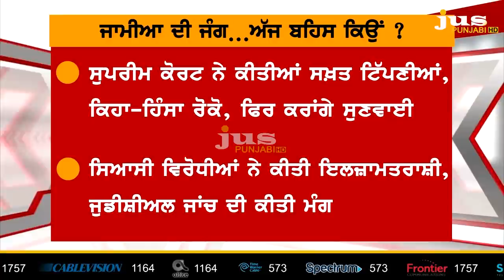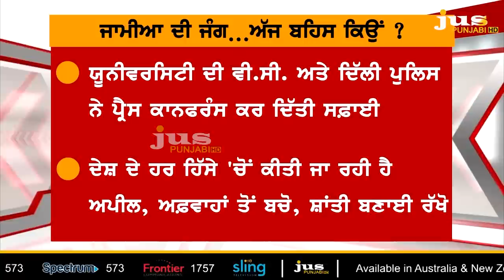Is Modi-Shah Abetting Violence in Jamia Milia ? || To The Point || KP Singh || Jus Punjabi